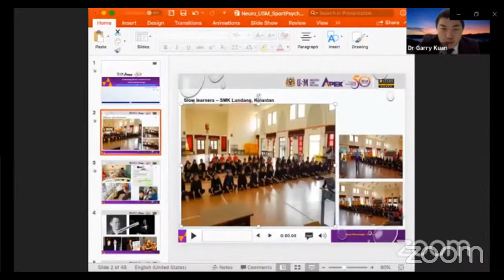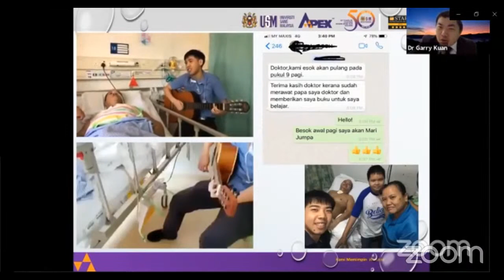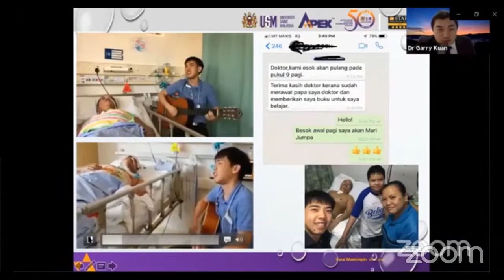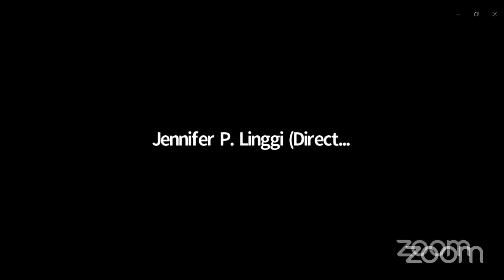Jesselton Philharmonic Orchestra Broadcast - Forum on Outreach & Music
This is a Day 3 replay of The 7th JPO Music Festival - International Virtual Music Festival 2020

[Forum]
Topic: Forum on Music + Outreach: More Than Music Learning
Moderator : Jennifer P. Linggi (Director of Arts)
Panelists   : Adolfo Timuat Toyoda (Guitar & Guitar Maker)
                     Dr Garry Kuan (Music & Sport Therapist)
                     Wong Siew Ngan (Violinist & Pianist)
                     Dr Channing Lee (Medical Doctor & Violinist)
                     Jeffrey Solares (Violinist & Conductor)

Panelists from different countries share their outreach experiences as musicians AND their professions as teacher, humanitarian, professor of allied health sciences, CEO, luthier, and medical doctor. Panelists will share the sustainability of their respective outreach program, the setbacks as well as creative resolves in overcoming adversities, especially in this prolonged Covid-19 pandemic. The importance of a supportive music outreach community such as this Music Festival, to ensure continuity of the programs.